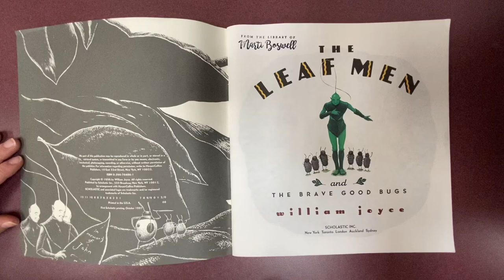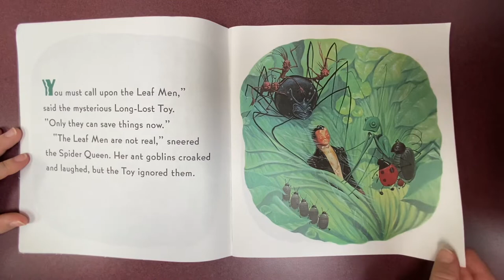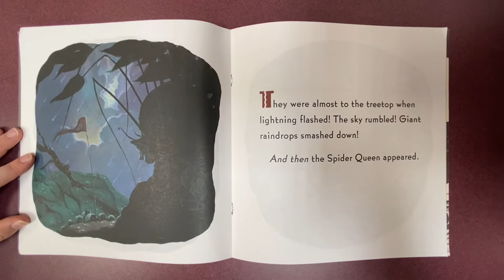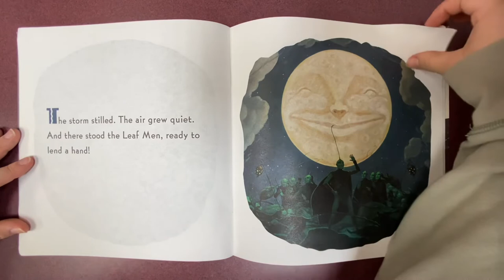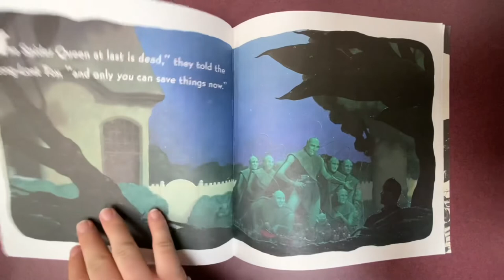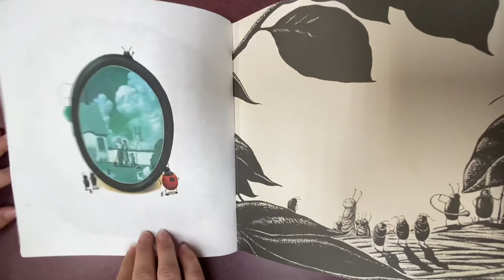The Leaf Men and the Brave Good Bugs by William Joyce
For World Read Aloud Day, Hardin County Library Staff picked books to read!

The Leaf Men is Read by Marti!